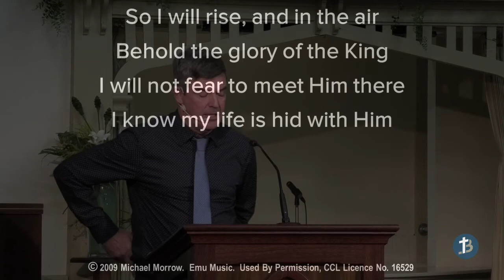BassoChurch Msg: Belief, Baptism & Building On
Ps Ian Kirk,
Acts 2: 32-42,
30th May 2021